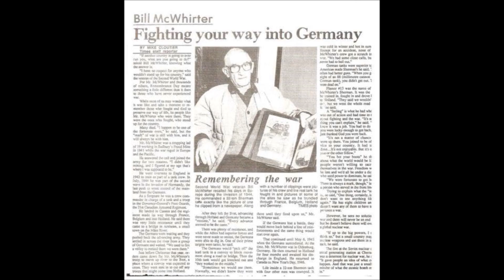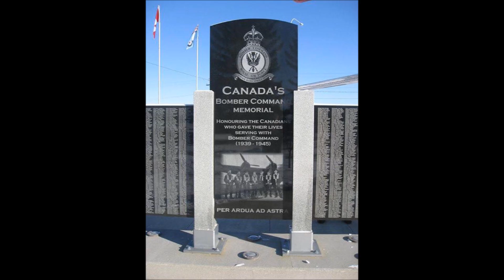Remembrance Day Flanders Fields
Family memories of 7 young men who fought in WW11.  Dad, and 2 of his 4 brothers (Bronson and Laurie) served and returned home to build productive lives.  Four of my Mom's brothers served and 3 returned home safely.  (my Uncles Harold, Wally and Ken).  Their younger  brother, Robert, died in Germany at 19 years of age.